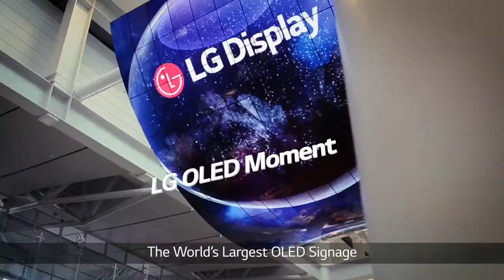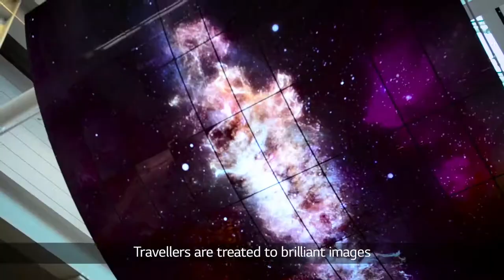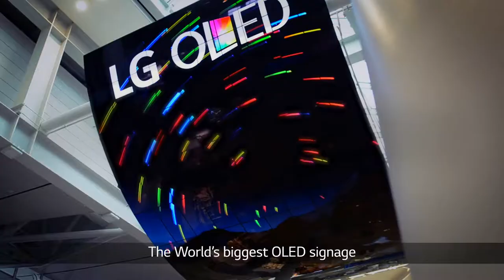LG OLED Moment Signage at Incheon International Aiport